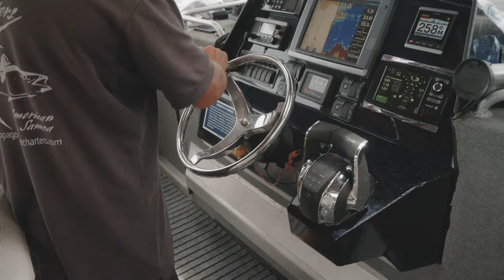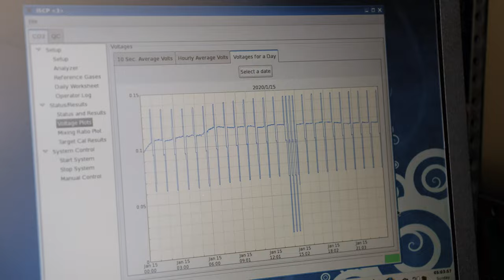American Samoa's Resilient Coral Reefs - Full Episode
American Samoa is home to some of the largest corals on record. Reefs in this remote island paradise are thriving, while corals elsewhere are in serious decline. Scientists study what makes these corals more resilient than others in the wake of local and global stressors.

Major funding for this program was provided by The Batchelor Foundation, encouraging people to preserve and protect America’s underwater resources, and by The Arthur Vining Davis Foundations, strengthening America’s future through education. Additional funding was provided by The William J. & Tina Rosenberg Foundation and by the Do Unto Others Trust.